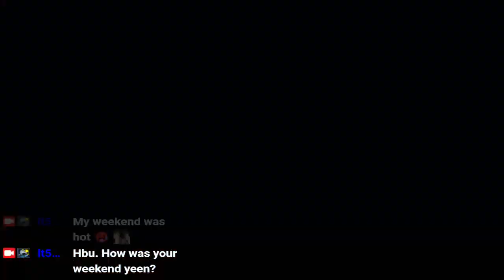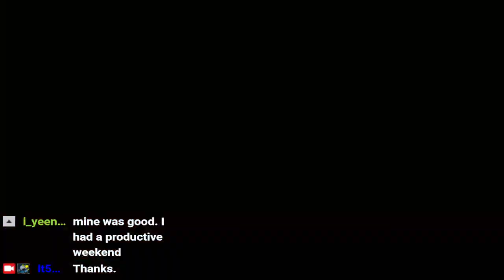TOTK part 20 Side quests | Trying to unlock the great fairies etc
First time playing Zelda Tears of the Kingdom
Trying to unlock the great fairies and other side quests